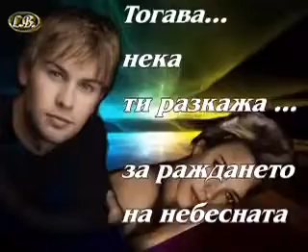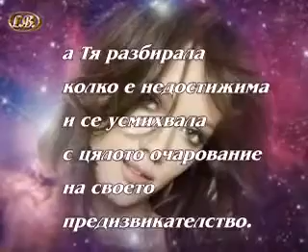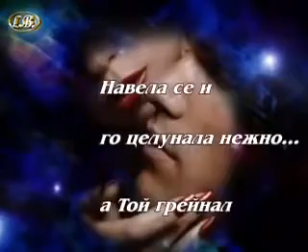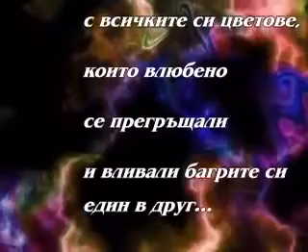ПРИКАЗКА ЗА ЛЕКА НОЩ